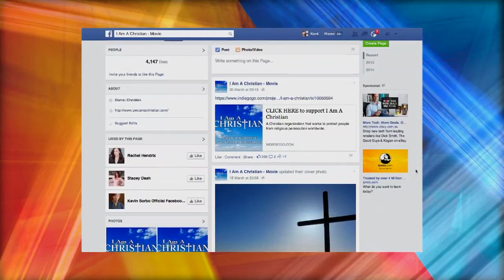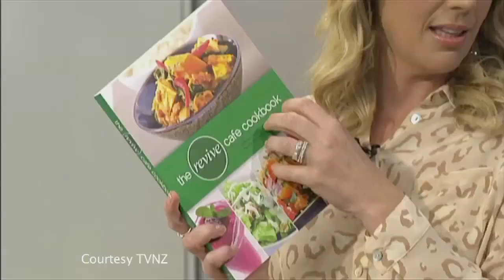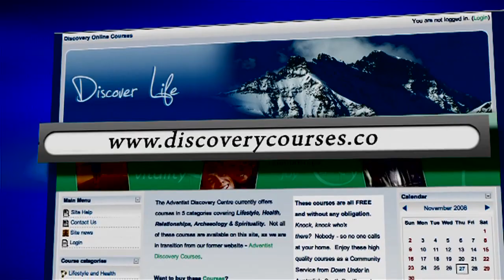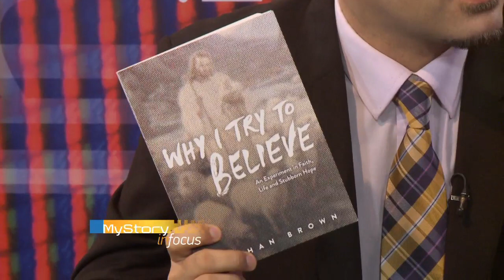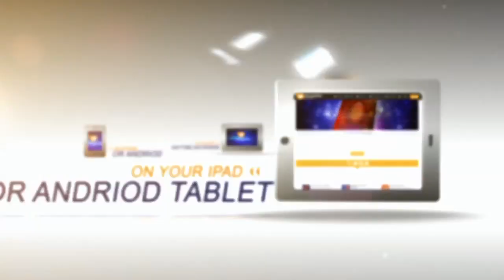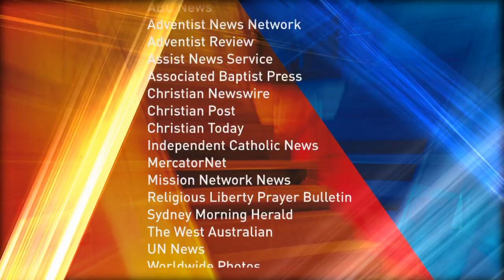Record InFocus: Christian newsmagazine TV - 27.03.15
The week's Christian news | Marijuana and the cricket world cup | Sprouted grain bread | Why I try to believe | Viewer feedback welcome: Email - Facebook Record.Mag - Twitter @RecordInFocus